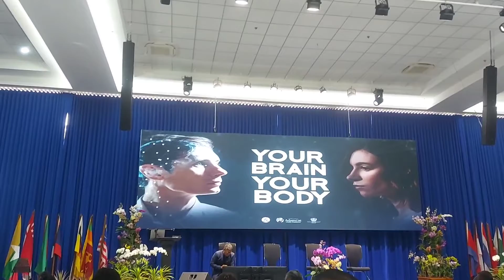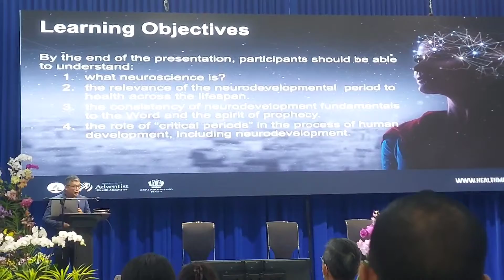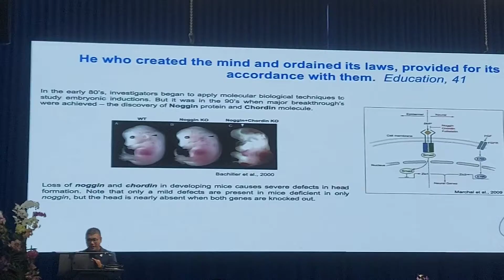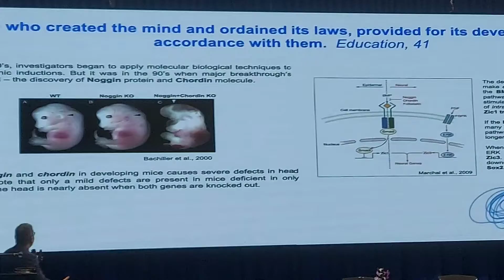SSD MENTAL HEALTH SUMMIT